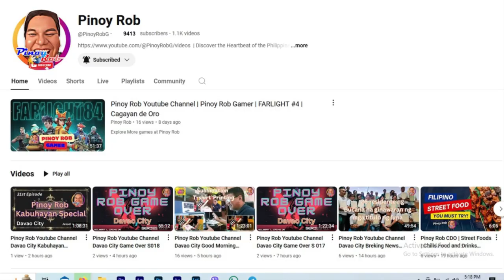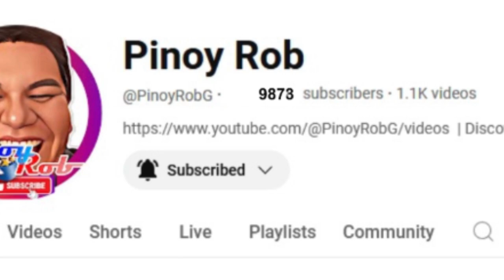Pinoy Rob Youtube Channel Davao City Good Morning Dabaw Ponciano to Sirawan, Toril, DC